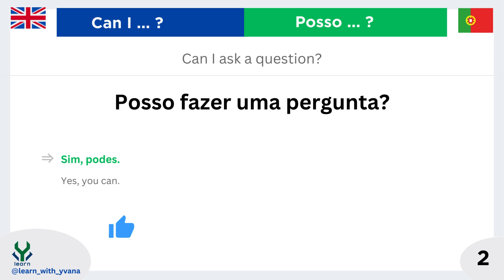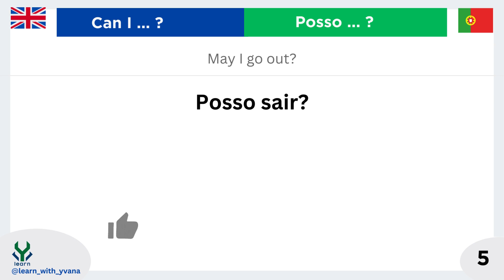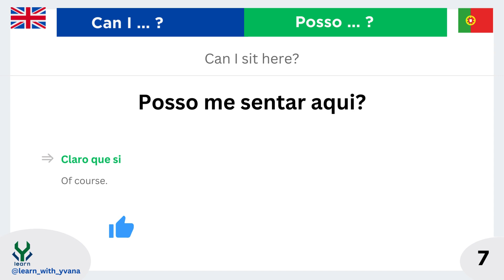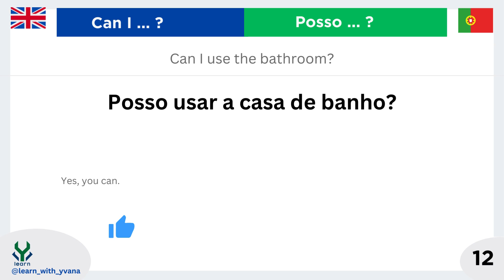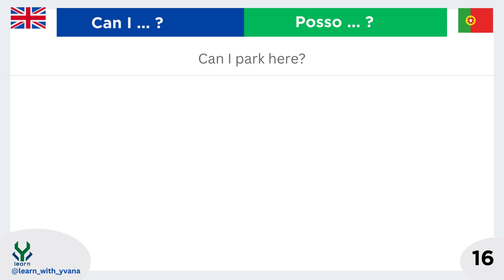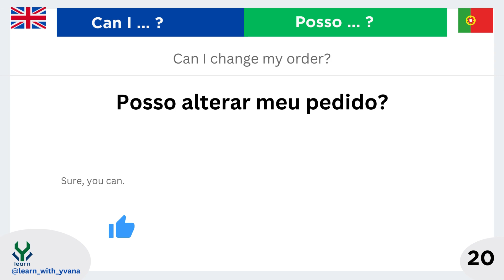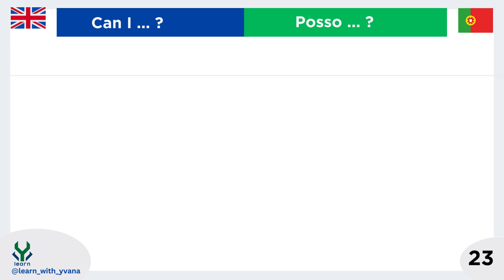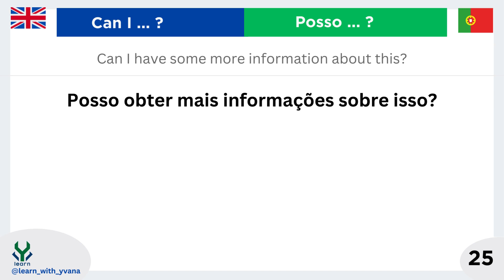25 Essential Portuguese 'Can I...? Posso...?' Questions & Answers in Portuguese with examples.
Welcome to our comprehensive guide to mastering 25 essential "Can I...? Posso...?" questions and answers in European Portuguese! Whether you're a beginner or looking to enhance your language skills, this video is designed to help English speakers understand and speak Portuguese confidently. Each question is accompanied by examples and clear explanations to facilitate your learning process.

In this lesson, we cover various everyday scenarios, including asking for permission and making requests, all in the context of the Portuguese language. Practice along with us to improve your conversational skills and fluency in European Portuguese.

Expand your knowledge of European Portuguese with our helpful tutorials.